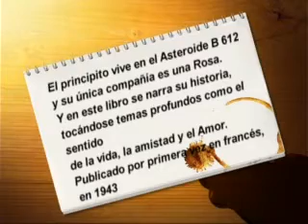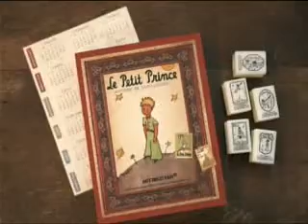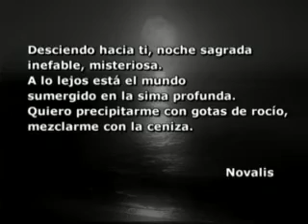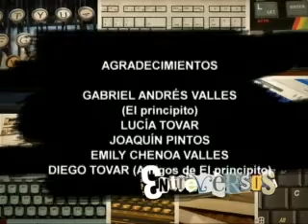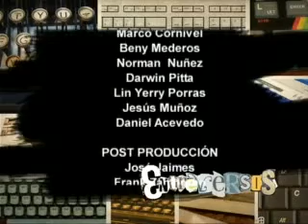Entreversos El Principito negro 3.mpg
Entreversos. Programa: El Principito. Negro: 3